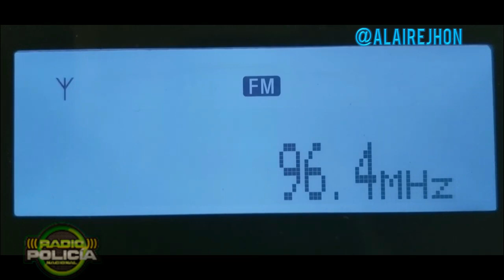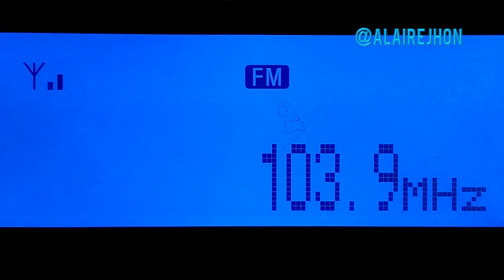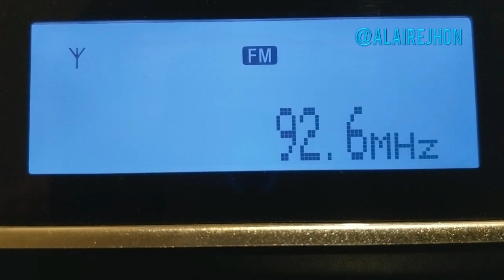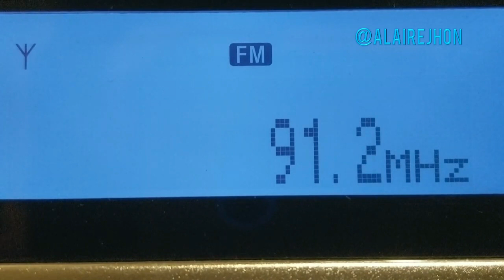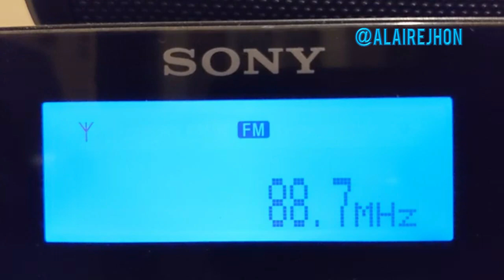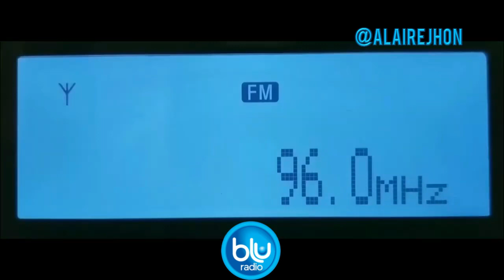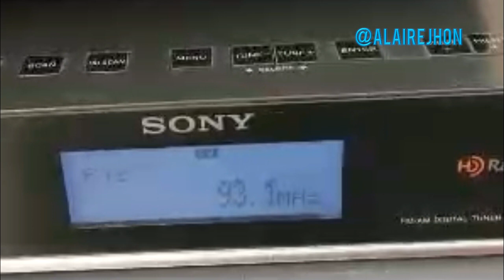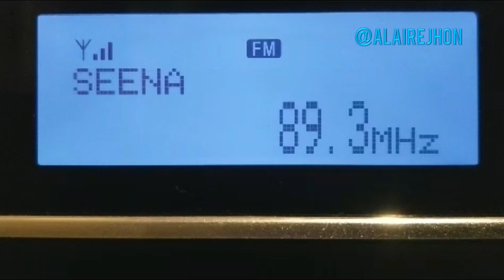Emisoras colombianas EN CHILE | Captadas a más de 4000 kms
Resumen de las emisoras captadas en Chicureo a 20 kms de Santiago de Chile, este fenómeno se llama propagación esporádica, por tanto si cuenta con un excelente receptor y antena  se puede captar emisoras de otras latitudes pero de manera temporal, depende de la estación o el clima cortesía a agradecimientos al señor Felipe Asenjo, canal de YouTube: ce3sad

Emisoras captadas:
0:38 - RADIO POLICIA MEDELLÍN
0:48 T RADIO - TAUSA
1:16 TROPICANA - LA DORADA
1:51 LA JOYA CAJICÁ
2:18 MIX - BARRANQUILLA
2:33 LA KALLE - BOGOTÁ
3:29 RUMBA ST - BOGOTÁ
4:13 OXÍGENO - BARRANQUILLA
4:46 BARRANAQUILLA STEREO - B/QUILLA
5:43 RADIO UNO MEDELLÍN
6:15 COLOMBIA ST - BARRANCABERMEJA
7:17 NORDESTE ST - REMEDIOS
8:20  BLU RADIO - SINCELEJO
8:36 LOBANA ST - SAN MARTÍN DE LOBA
BONUS TRACK
8:53 OLIMPICA ST - MAICAO CAPTADA EN LA FLORIDA USA

Radio recomendado: Sony xdr f1hd AM/FM HD